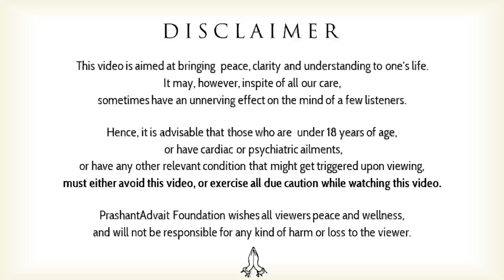Prostitution || Acharya Prashant, at AIIMS Nagpur (2022)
Video Information: AIIMS, Nagpur, 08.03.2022, Nagpur, India